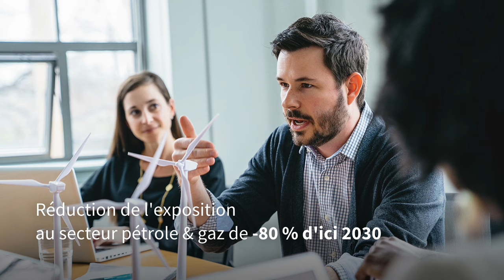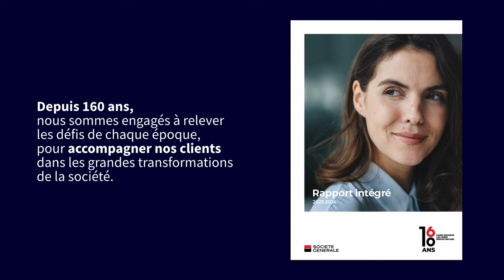Rapport intégré 2023-2024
Le Rapport intégré 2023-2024 propose une synthèse pédagogique et documentée des informations clés du groupe Société Générale, en complément du Document d’Enregistrement Universel. Retrouvez un extrait en vidéo.